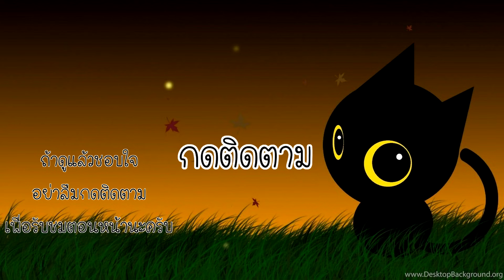Stick War 3 #5 - รีวิวสเปียร์ตอน แท้งขั้นเทพ [เกมมือถือ]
Stick War 3 อีพี 5 วันนี้เราจะไปทำการรีวิวสเปียร์ตอนนะครับ  เราจะมาดูกันว่า Stick war 3 นั้นตัวละคนสเปียร์ตอน มีอะไรที่เปลี่ยนแปลงไปบ้างนะครับ แล้วเทพแค่ไหน ถ้าพร้อมแล้วก็ไปดูกันได้เลยครับผม